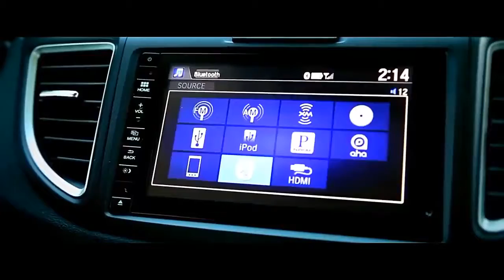2016 Honda CRV Reviews, sport cars video, sport cars